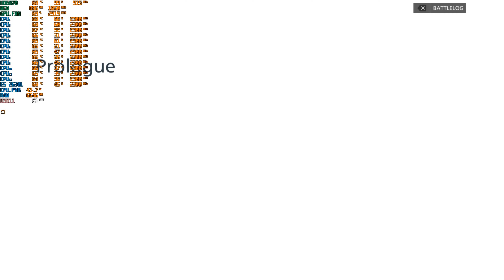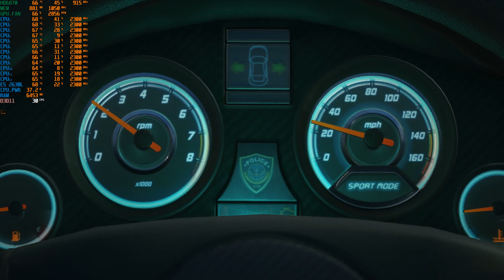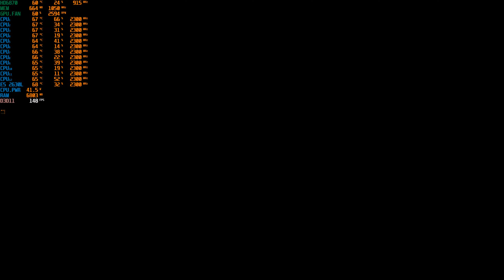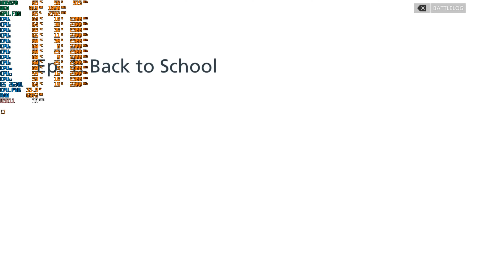Xeon E5 2630L in 2022: Battlefield Hardline (1080p Medium Preset on HD6870)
NOTE:
Recording Software: MSI Afterburner
Game: Battlefield Hardline
Resolution: 1920x1080
Resolution Scale: 100%
Settings: Medium Preset
Anti-Aliasing: Medium
Windows version: Windows 10
SPECIFICATION:
-CPU: Intel Xeon E5 2630L 6cores/12threads
-CPU Cooler: Gamma Archer
-RAM: 16gb ECC
-MOBO: X79G Nvme m.2
-PSU: Antec 550w
-CASE: Game KM Hatsune Niku Glass side
-FANS: 8x 120mm
-SSD: 120gb
-HDD: 500gb